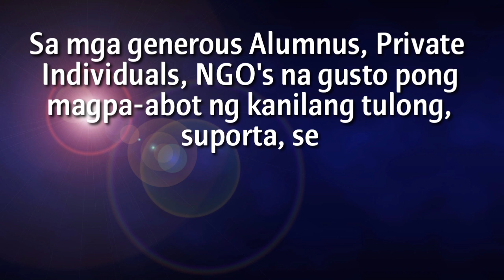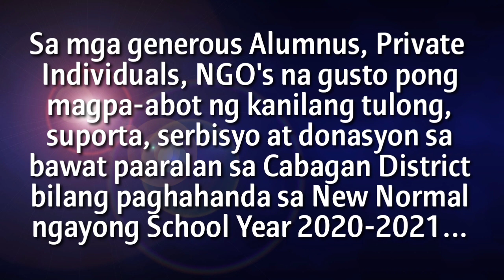Brigada Eskwela Message of Support I Atty. Christopher "Topi" A. Mamauag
Bilang paghahanda sa New Normal ngayong School Year 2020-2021, kami po ay kumakatok sa aming mga generous alumnus, stakeholders at private individuals sa inyong mabuting puso at kalooban na makiisa po sa amin sa paghahanda at pagpapaganda ng aming paaralin para sa pangangalaga ng kaligtasan at pagsulong ng edukalidad sa ating mga anak, mga mag-aaral ngayong darating na pasukan. Maraming-Maramimg Salamat Po! Tara na, makipag-Bayanihan na!!! ❤️❤️❤️